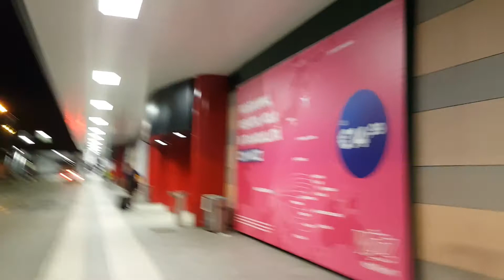Vado in Aeroporto a Bergamo! 🛩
Ancora sono di notte per le vie di Grassobbio per andare all'aeroporto di Bergamo!